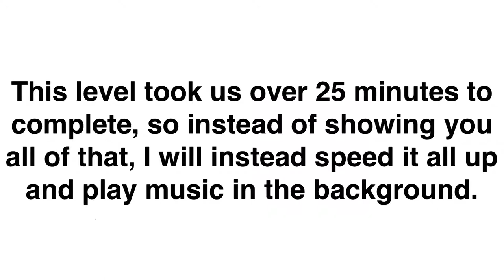Super Mario Galaxy - PART 11: 25 Minute Sea Slide - Let's Play